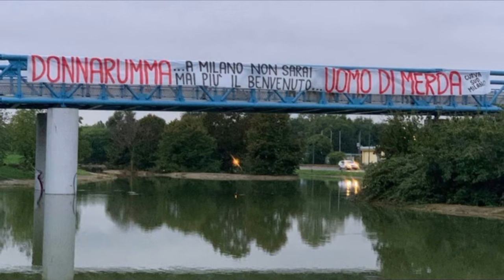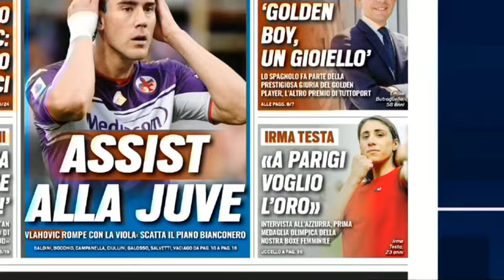TANCREDI AGGREDITO E POI FERMATO DA 3 VOLANTI DELLA POLIZIA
Sportitalia è un canale televisivo tematico italiano dedicato allo sport e disponibile in Italia a livello nazionale sulla televisione digitale terrestre, visibile sul canale 60, in HD sul canale 560 e in modalità HbbTV e streaming.